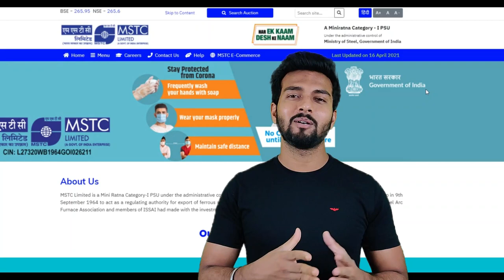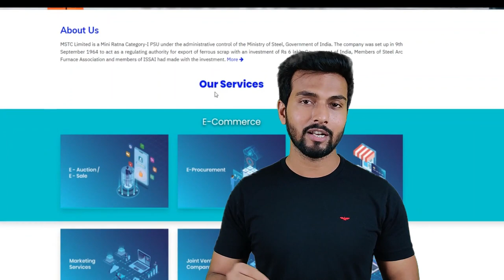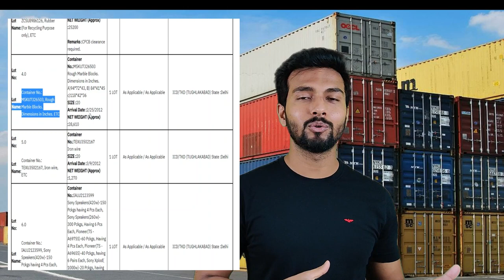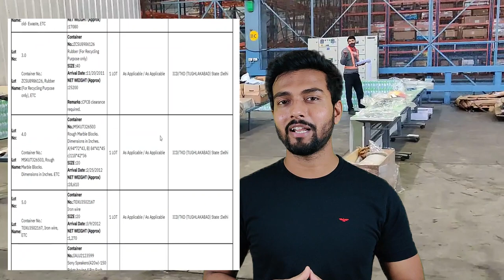हिंदी | Live Auction At Airport & Container Depot | Mother Board, Bags, Shoes, Garments Available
Next Auction At Delhi on 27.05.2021

If You Want To Change Your Life & Business Then Read These Books
ये किताब अगर अपने पर ली ना तो Life Time मुझे धन्यवाद करते रहेंगे.
⬇️ Ap in Books ko mere Amazon Store se kharid sakte ho with no extra cost ⬇️

Rich Dad Poor Dad | Atomic Habits | The Richest Man Of Babylon | Think & Grow Rich